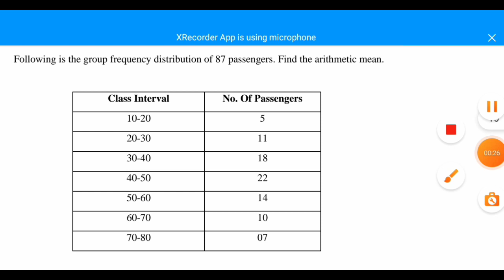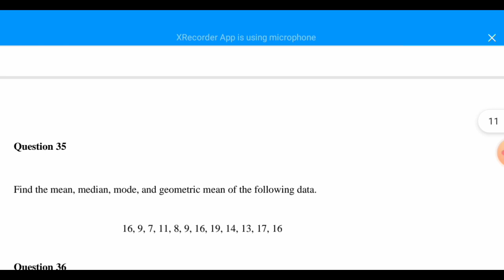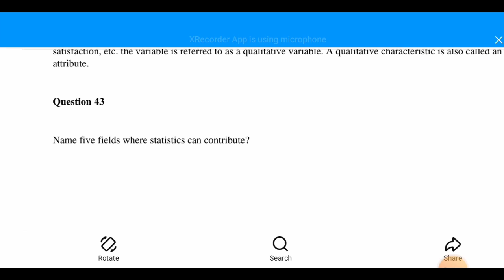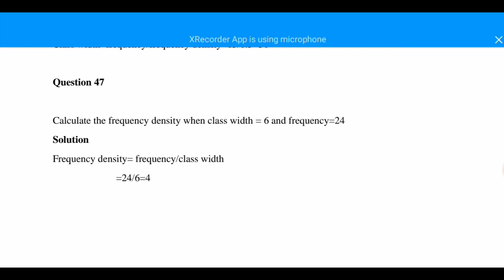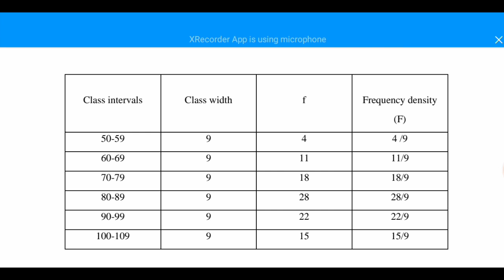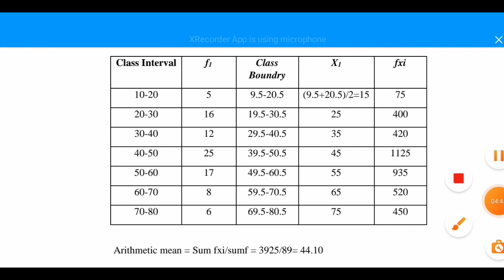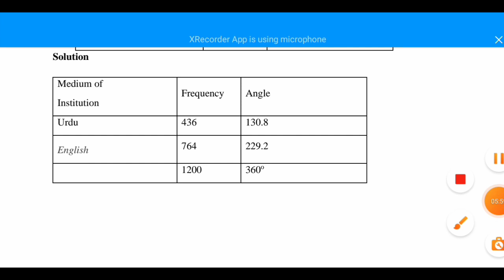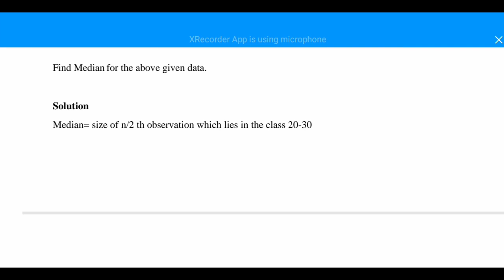Mth100 Practice Questions from Lecture 23 to 45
Assalamualaikum I am iqrà azhar today I will share mth100 practice questions mth100 practicequestion #2023 by iqraazhar

mth100 part 3

also paid quiz assignment and lms handling services available

mth 100 quiz 2 2023,
mth 100 lec 23,
mth 100 topic 10,
mth100 sequence and series,
mth 100 quiz 3 2023,
mth 100 topic 7,
mth100 assignment 2 solution 2022 pdf,
mth100 assignment,
mth100 assignment 2 fall 2022,
mth 100 by kinza bilal,
mth 100 quiz 1,
mth 100 quiz 1 fall 2022,
mth 100 grand quiz,
mth100 general mathematics,
mth100 handouts,
mth 103,
mth 100 lecture 7,
mth 100 lec 1,
mth 100 lec 26,
mth 100 lecture 8,
mth 100 lec 5,
mth100 lectures,
mth 100 lecture 1,
mth 100 lecture 4,
mth 100 lecture 3,
mth 100 lecture 5,
mth 100 lecture 22,
mth100 short lectures 4,
mth100 short lecture 7,
mth 100 lecture 9,
mth 100 lecture 40,
mth100 notes,
mth 100 quiz no 3,
mth 100 quiz no 1,
mth 100 assignment no 2,
mth 100 assignment no 1,
mth 100 quiz 1 2022,
mth100 quiz 4 2022,
mth 100 quiz 3,
mth 100 quiz 3 2022,
mth 100 quiz,
mth 100 quiz 2,
mth 100 quiz 4,
mth 100 quiz 2 2022,
mth 100 quiz 4 2022,
mth 100 quiz 4 2023,
mth100 short lectures topic 8,
mth100 short lecture topic 7,
mth 100 assignment 2 solution,
mth 100 topic 14,
mth 100 topic 11,
mth 100 topic 12,
mth 100 topic 6,
mth 100 topic 9,
mth 100 topic 4,
mth 100 topic 13,
mth 100 topic 3,
mth 100 topic 1,
mth 100 topic 2,
trigonometry mth 100,
vu mth 100,
mth100 vu,
mth 100 lecture 10,
mth 100 lecture 13,
mth 100 lecture 11,
mth 100 assignment 1,
mth 100 lecture 12,
mth 100 lec 25,

mth 100 lec 28,
mth100 assignment 2 2022,
mth100 quiz 2 2022,
mth100 assignment no 2,
mth 100 lecture 30,
mth 100 lecture 37,
mth 100 lec 38,
mth 100 lecture 35,
mth 100 lecture 36,
mth 100 lecture 45,
mth 100 lecture 41,
mth100 lec 42,
mth 100 lecture 4 by ameer hamza,
mth 100 topic 5,
mth 100 lec 7slope,
slope intercept form,
 line,

algebra 1 slope intercept form,
slope backyard design,
slope band,
8 series 2023,
9 predictions of 2023,
9 class 2023